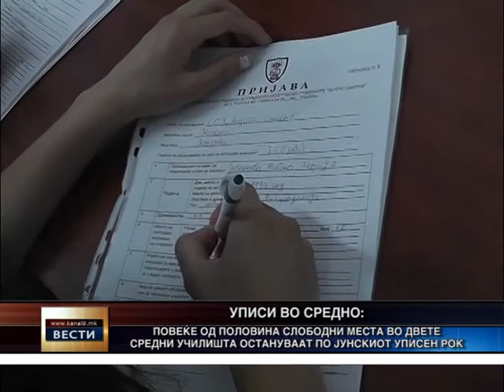Повеќе од половина слободни места во двете средни училишта остануваат по јунскиот уписен рок